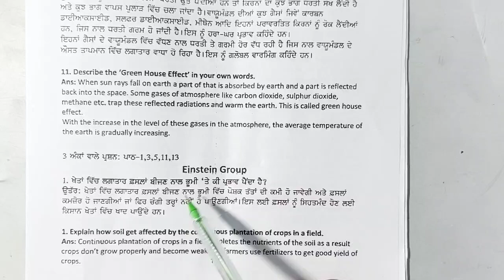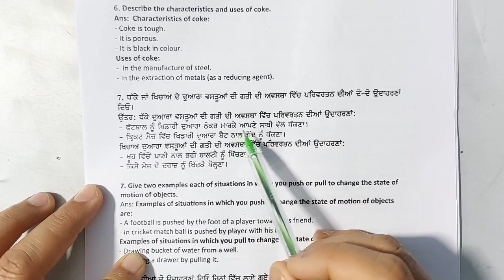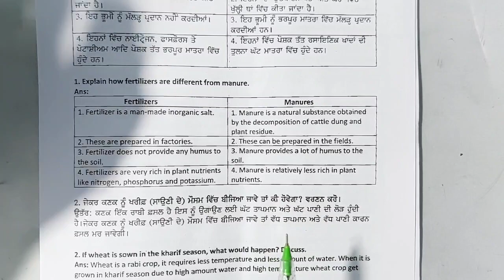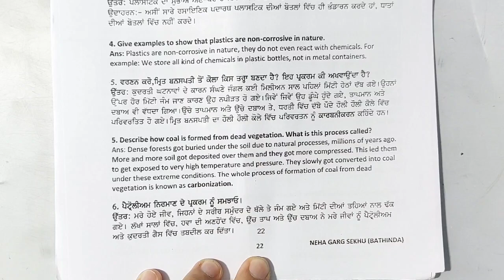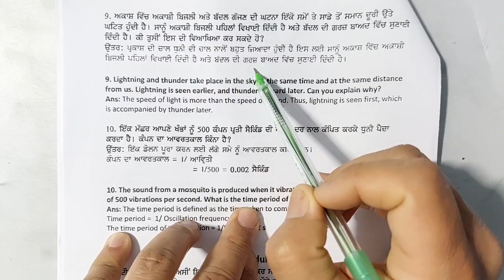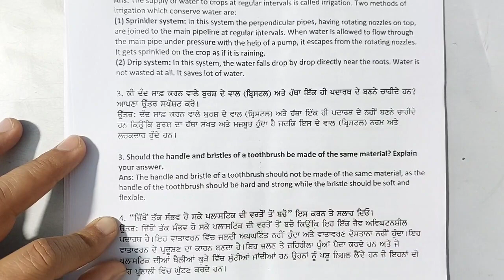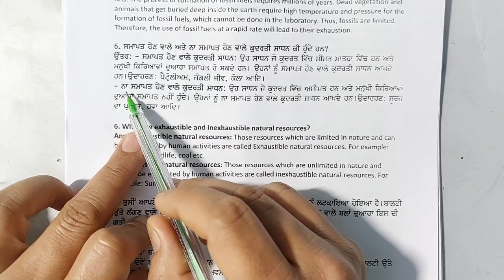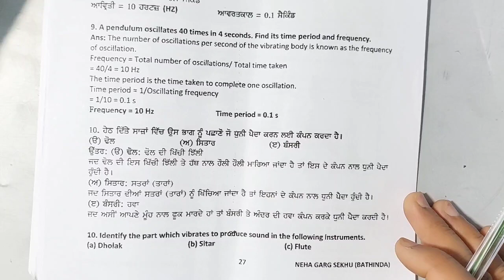Class 8th Science imp 3 mark questions for Preparation of BOARD EXAMINATION. ( PSEB) ਪੰਜਾਬੀ ਮਾਧਿਅਮ ।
In this video we have solved Class 8th Science  important  3 mark questions for Preparation of BOARD EXAMINATION  ( PSEB ) .